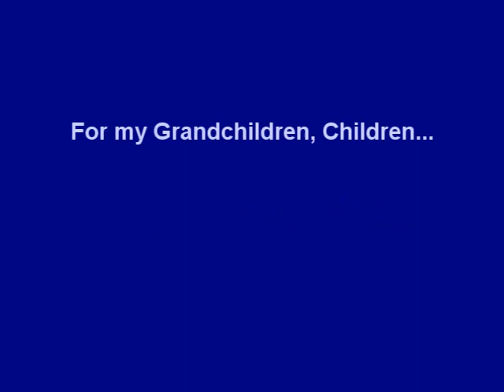The Berenstain Bears and the Trouble with Friends read by Grandpa Tom